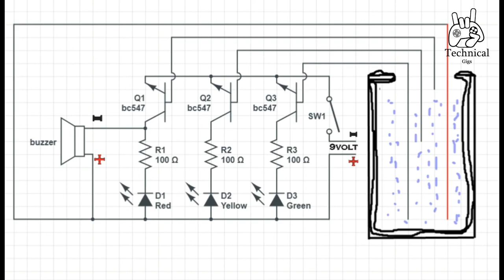How to make water level indicator for Tank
In this video i showed you How to make water level sensor | Water level Indicator at home
 How to make water level sensor | Water level Indicator at home
Make Your Own Creation  It’s All About gaming, computer fix problem, lifehacking, Creating Own, dedicated to High Quality HD Videos of DIY, How To, Home Made, Great Ideas, simple, funny and entertainment